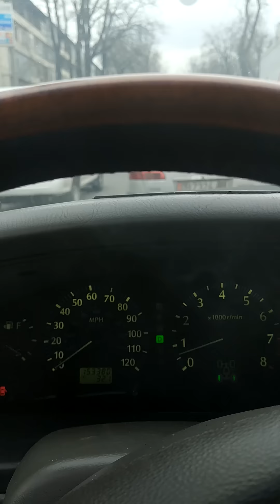Массовый выезд на встречную полосу движения!!!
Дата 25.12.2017